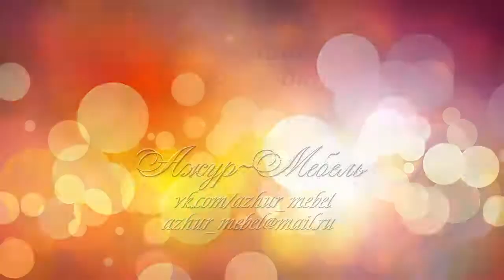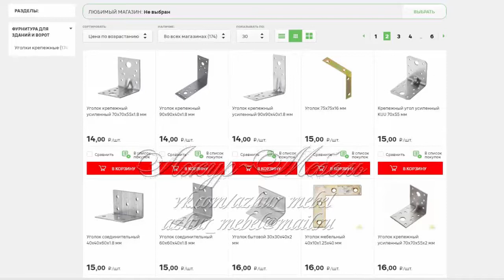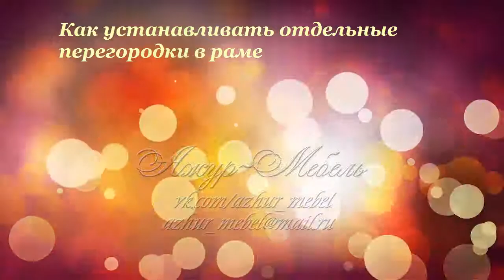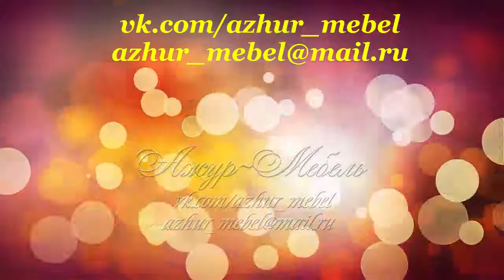Как устанавливать декоративные резные перегородки в нишу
В этом видео мы расскажем о том, как установить декоративные решетки в стену из гипсокартона. Как видите, монтаж резных вставок в нишу стены из гипсокартона - это не так уж сложно.
Следующее видео будет о том, как произвести монтаж отдельно стоящей высокой декоративной решетки в раме из массива, или резной стены, как ее еще называют.